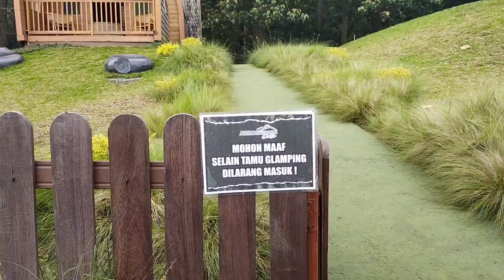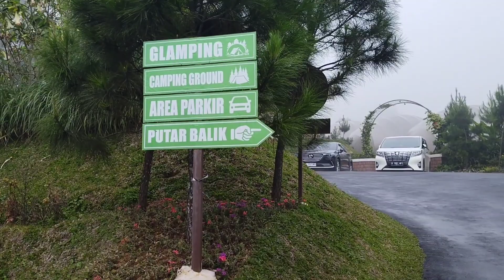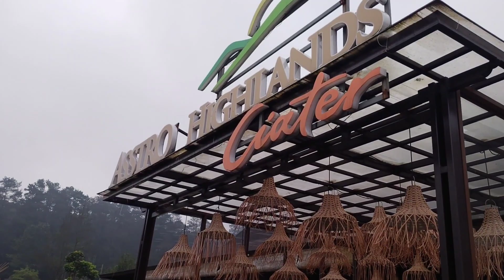Berkunjung ke Asstro Highland Ciater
Kami berkunjung tanggal  22 Dec 2023 biaya masuk 20K/orang, biaya parkir 10K